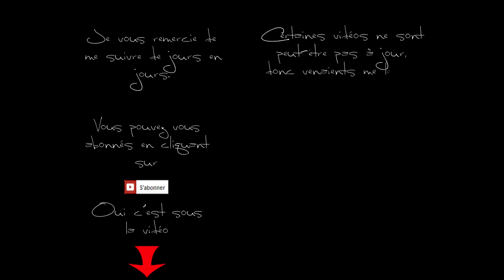Monde des Songes, Dreamworld, Candy Crush Saga level 270